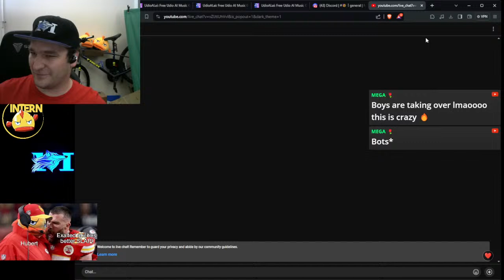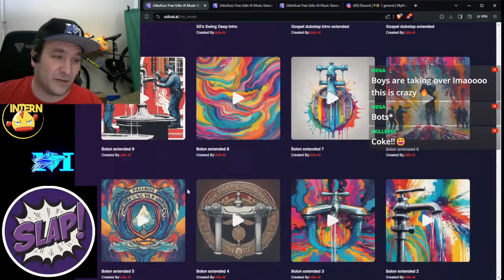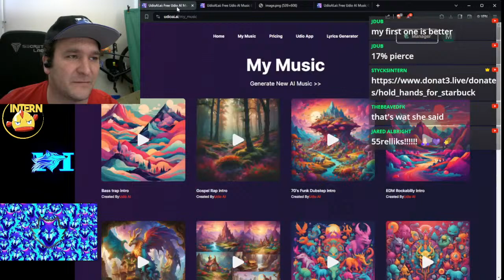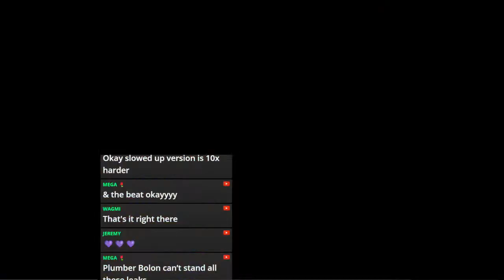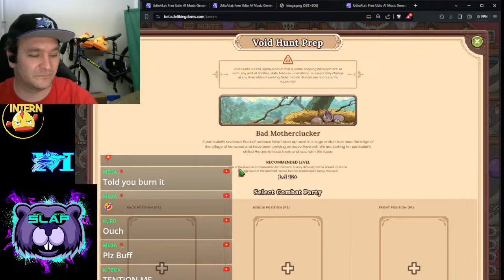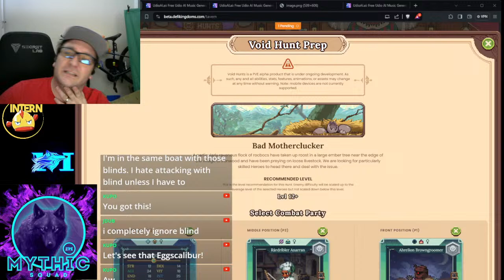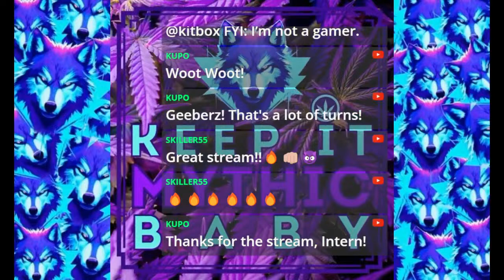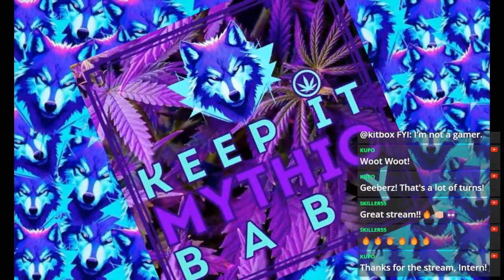Weekend Hunts and AI Music = SI Wildcard Stream 4/20/2024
I'm going to destroy some pigs and birds.

Another episode of office hours where I play DeFi Kingdoms and give updates on community happenings! This includes updates to the Metis system (hellllooooo Eigenlayer) and the Avalanche system (hellllooooo community cult coins).  Let's bridge the knowledge gap and front run opportunities like its going out of style.

Let's talk web3 gaming, crypto gaming, onchain gaming, crypto valleys, blast, base, arbitrum, optimism, avalanche, metis, klaytn, dfk, dfkchain, defikingdoms, crypto, SEO stuff, blockchain, esports, tournaments, waifu, hentai, and so much more!